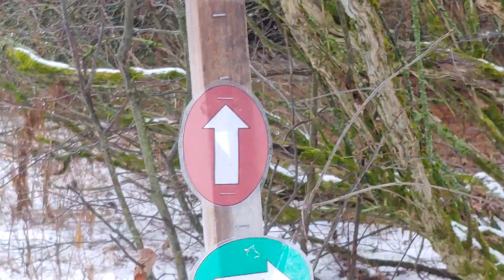콜드크릭 산책 2